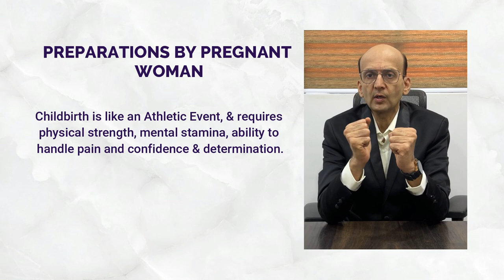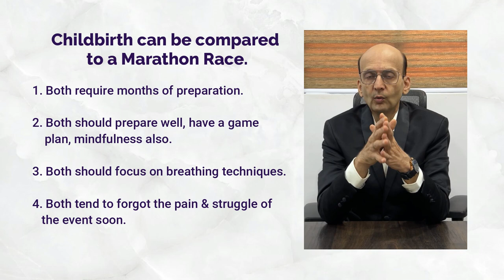Preparations by Pregnant woman for Normal Delivery | DrOzaConnects | Dr Nisheeth Oza